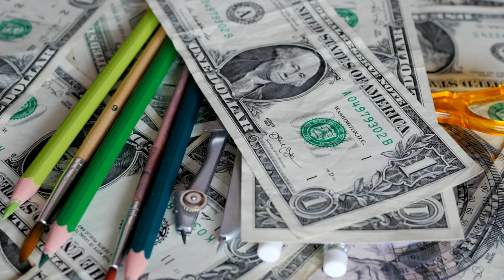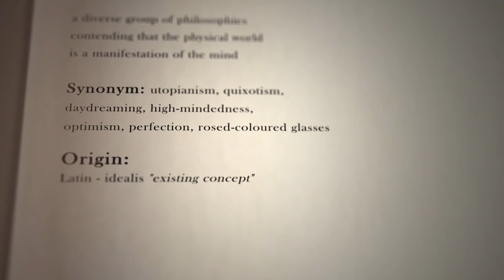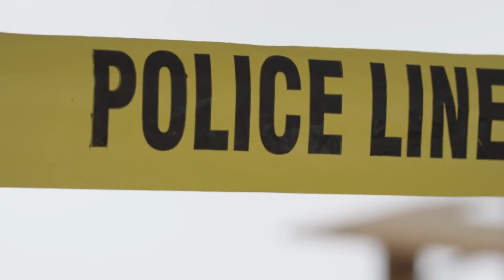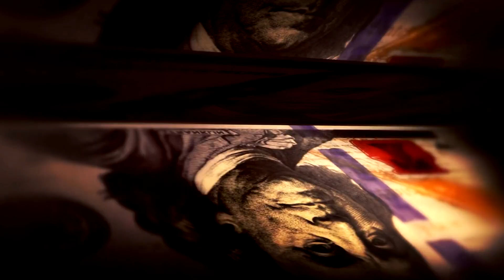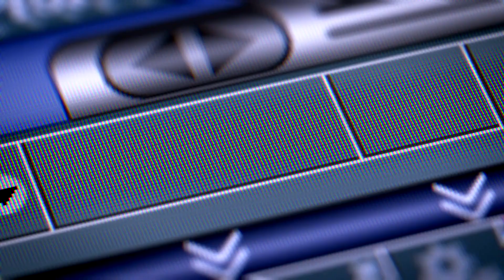The Twin Fish Jade Pendant of Lop Nur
With the onset of summer, the desire for skewers at the night market heats up, especially the irresistible Xinjiang kebabs! But have you ever wondered why these delicacies can be found everywhere? Today, I'll unveil the secret behind these flavors. An impoverished student's obsession with affordable gourmet, a series of mysterious legends behind skewers, unfolds bizarre tales. It's all tied to a Xinjiang uncle named Tulekou and his magical cooler box.